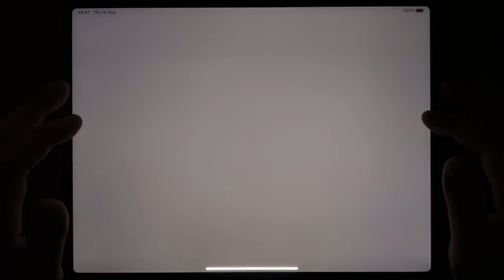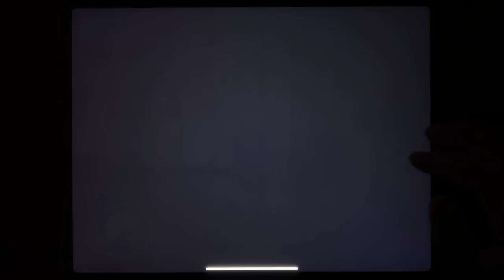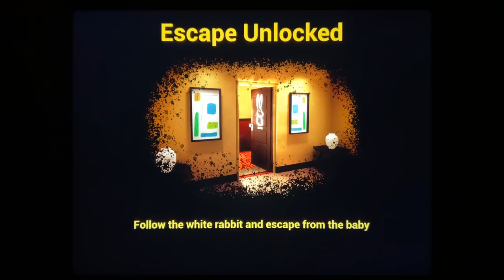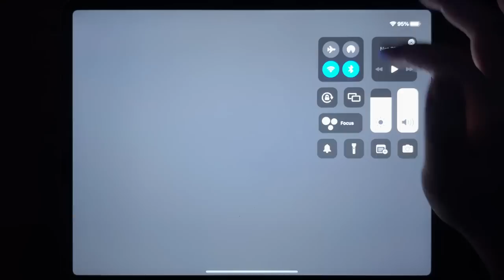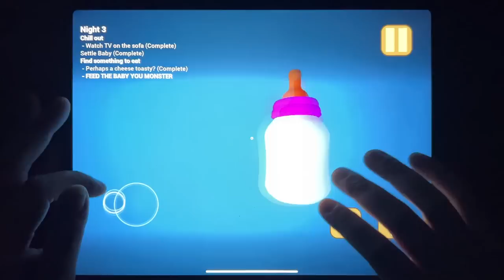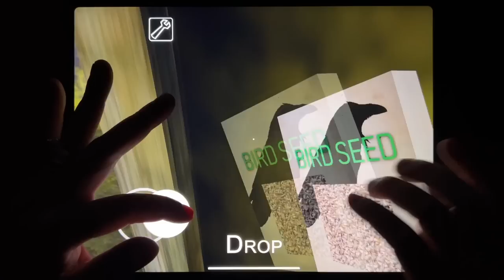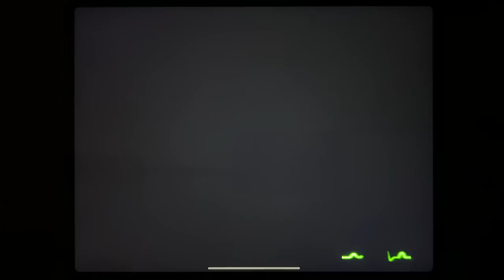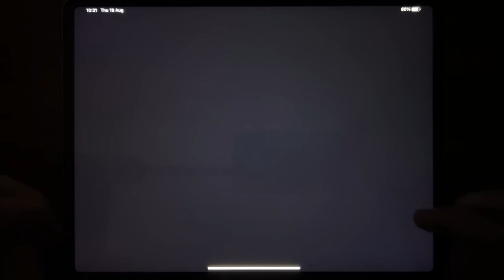Horror Clown New Update, Baby In Yellow, Granny Chapter Two, Granny, Slendrina The Cellar 2...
Horror Clown New Update, Baby In Yellow, Granny Chapter Two, Granny, Slendrina The Cellar 2, Eyes The Horror Game, Endless Nightmare, Slendrina: The School